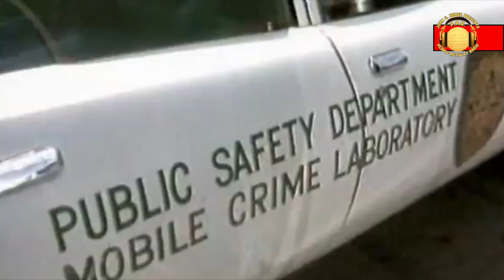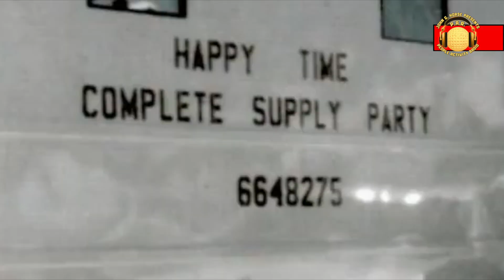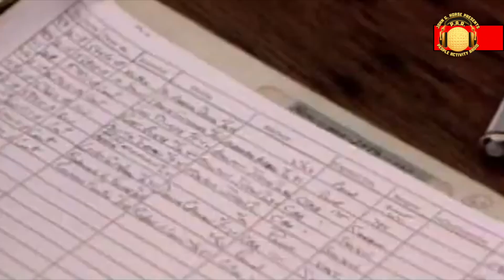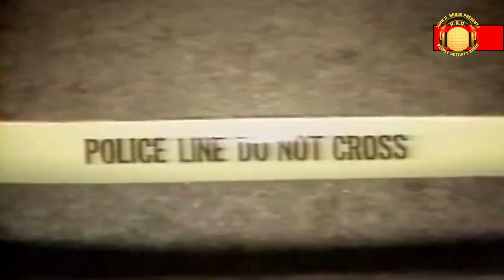1979 Dadeland Mall Massacre | Start Of Miami Drug Wars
Clip from critically acclaimed documentary film 'Cocaine Cowboys'. Providing historical context to the 1980 Dadeland Mall Massacre dubbing this event as the beggining of of Cocaine Drug War era.